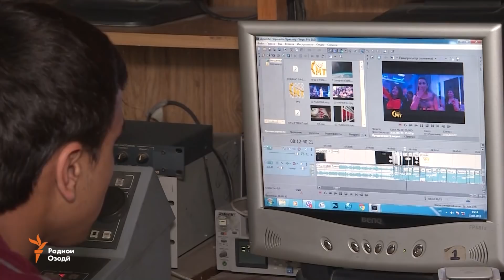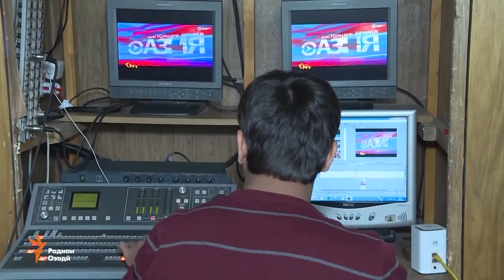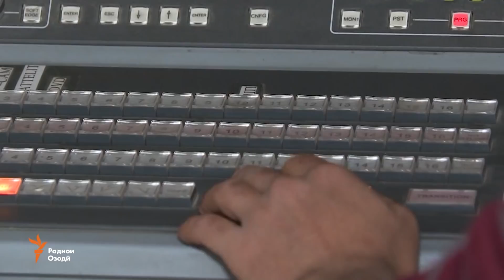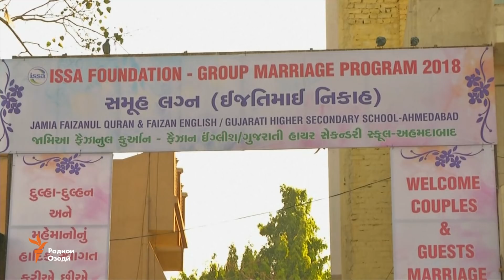Ахбори Тоҷикистон ва ҷаҳон (05.03.2018)اخبار تاجیکستان .(HD)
Бародари Гулмурод Ҳалимов аз вазифа рафт, Нархи орд дар Тоҷикистон 20 фойиз арзон шуд, Тафсилоти нақши даҳшатафканони тоҷик дар ҳамлаи терористии Шветсия, ва издивоҷи дастаҷамъии даҳҳо ҷуфти камбизоати мусулмон дар Ҳиндустон.